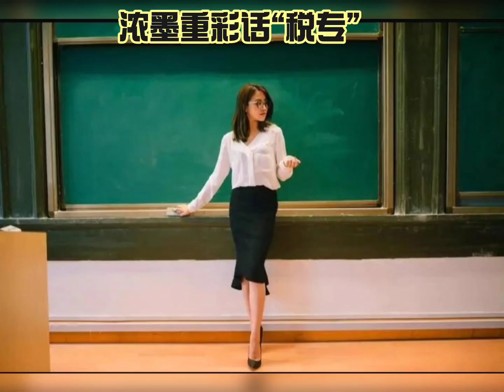《浓墨重彩话“税专”》一个时代造就一批人才，如果你赶上风口猪都能飞，在个人发展中，也要敏锐地捕捉机遇，你才能成功，看看主人翁如何进步的。